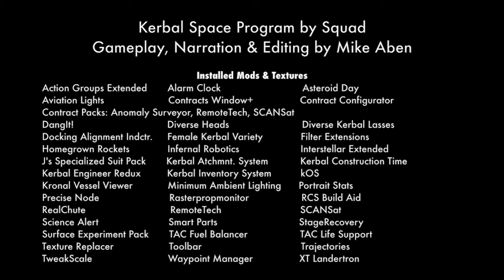KSP Career: Episode 65 - Nuclear To The Rescue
Days 322 to 326: While the new, nuclear powered, Kerion 2 heads off to the Mun for a rescue, Bill also gets in on the action.  Along the way I talk about KSP Interstellar Extended, RCS Build Aid, and orbital rendezvous.